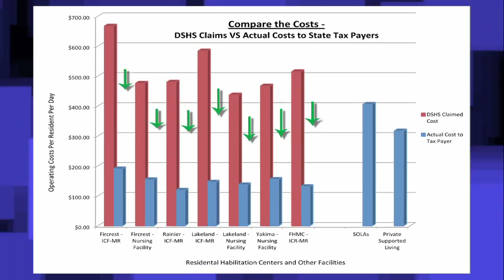Maralyn Chase - legislative update week 12